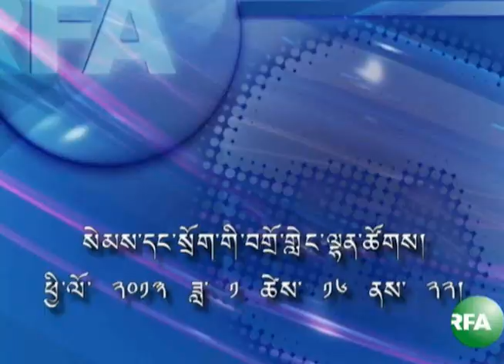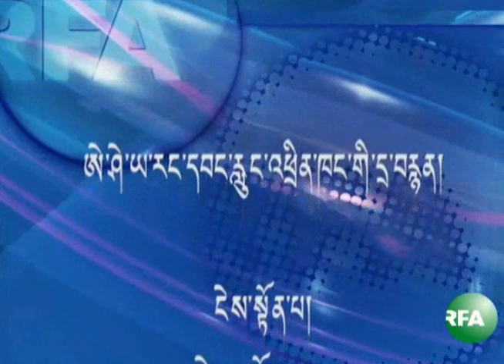Mind and life January 18, 2013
Radio free Asia Special webcast,January, Friday 18,2013.